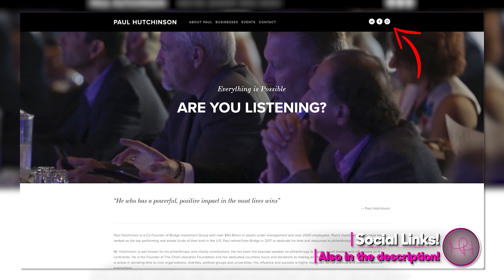Billion Dollar Investor to Rescuing Children from Trafficking! Podcast w/Paul Hutchinson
Todays guest has an incredible amount of accolades with some amazing stories to tell with it all. Paul is a retired co-founder of the multi billion dollar company Bridge Investment Group, a large real estate investment firm based in Salt Lake City, Utah. And that is just one of the many businesses he's worked to set up. After retiring in 2017, he has spent a significant amount of his time in philanthropy leading rescue missions in many countries to save children from trafficking and much more.

We believe in a lot of the same principles and he delivers some top tips I know you'll find useful as prospective entrepreneurs. Do not miss this podcast packed with top tips for entrepreneurs and incredible stories about making the world a better place!

Links to The Sound of Freedom movie!

TIMESTAMPS
0:00 - Intro
1:08 - Start of Podcast
2:31 - Paul's Background
7:49 - Paul's Success Tips
12:54 - The $43B Fund
18:39 - Has the mandate of the fund changed since reaching the $40B mark?
23:51 - What do you do with the properties long term?
26:32 - Millions to Billions, does anything fundamentally change?
30:04 - Audience Q - I have no equity to get a loan, what do I do?
32:47 - Charity Work and Child Trafficking
34:43 - What happens to the kids that are trafficked?
43:04 - Are all the missions in the 3rd world countries?
43:27 - Do the kids always get back to their parents?
44:29 - Child Liberation Foundation
51:06 - Live comment
52:30 - How can people help out?
55:40 - Conclusion
SOCIAL PAGES!
LISTEN TO THE PODCAST!

As an entrepreneur, investor, funding expert and mentor who has been building and growing businesses for both myself and my clients for more than 20 years, my fundamental principles are suitable for all industries and businesses of all stages and size.

I’m constantly involved in funding and advising multiple business ventures and successful entrepreneurs.

My goal is to help YOU achieve YOUR financial success! I know how to spot and nurture great business opportunities and as someone who has ‘been there and got the t-shirt’ many times, overall strategies and advice are honest, tangible and grounded in reality.